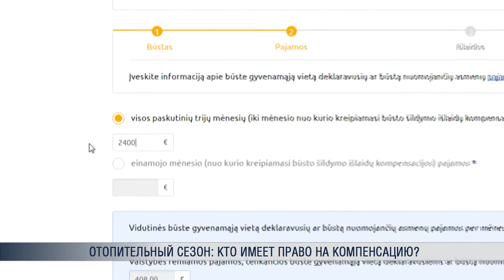Отопительный сезон: кто имеет право на компенсацию?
Узнать о размере компенсации на отопление и воду сегодня можно с помощью интернета. Размер ежемесячного пособия достигает от 20 до 36 евро.  Министерство соцзащиты и труда уверяет – счетчик расчёта госкомпенсации не обманывает.